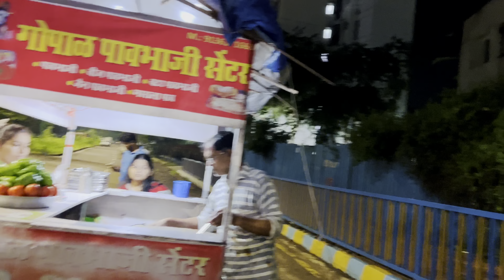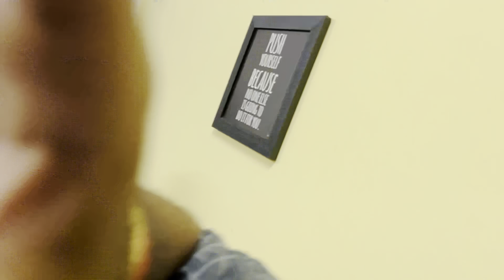Tanu ne kiya kand phir se😡😭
This is our 54 th vlog on YouTube. So hope you guys enjoy the video.

hit likes.
lots of ❤️❤️